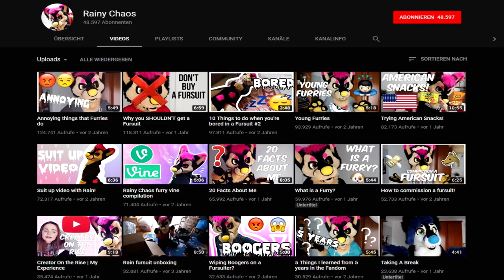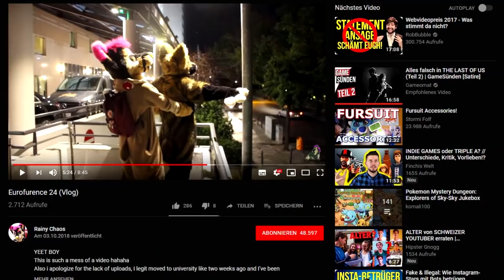The MOST FAMOUS FURRIES from 5 different COUNTRIES (Part 2) | Akeblaa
I finally found 5 more famous furries from 5 different countries. DO you know more from other countries?

Dennis Wolf
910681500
Packstation 101
66111 Saarbrücken
Germany

Thanks to my current patrons:
Shikata-Ga-Nai, Sharkomat, Pancake Panther